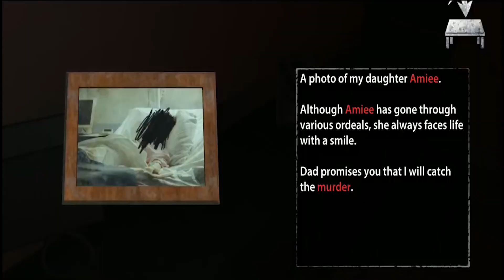OS 10 MELHORES JOGOS DE TERROR PARA CELULAR ANDROID 2022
💲DOAÇÕES PRA AJUDAR O CANAL  - VIA PIX ! 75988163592